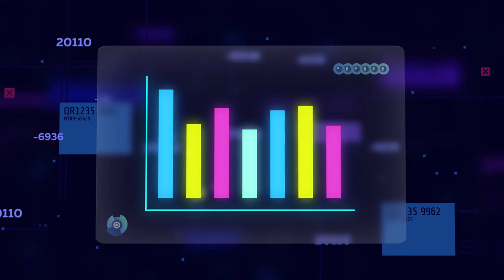08.03.2020 Цифры и факты